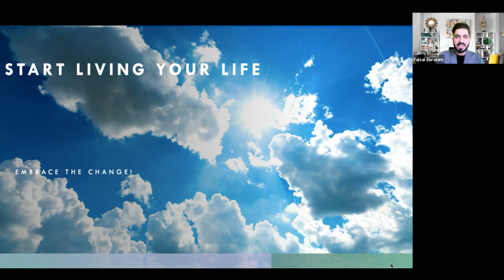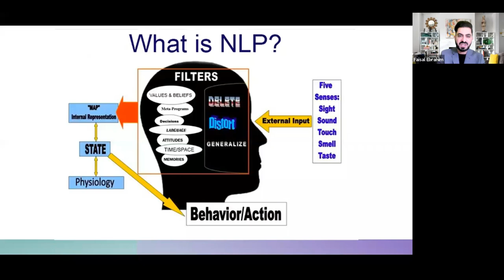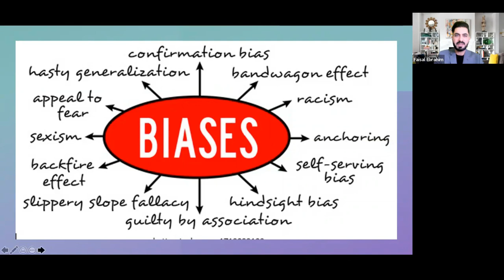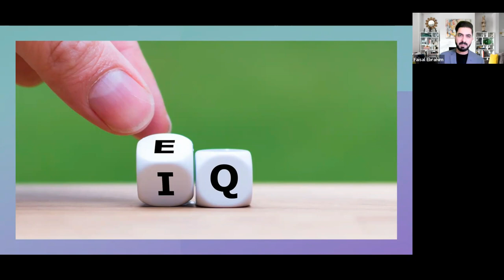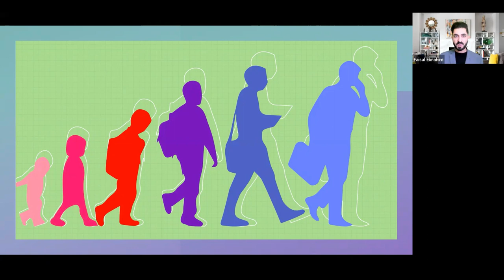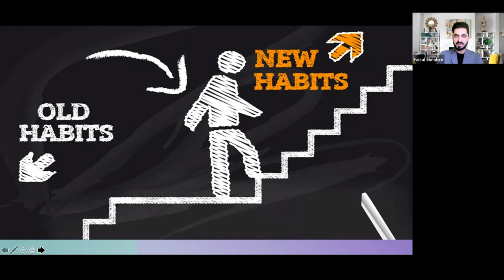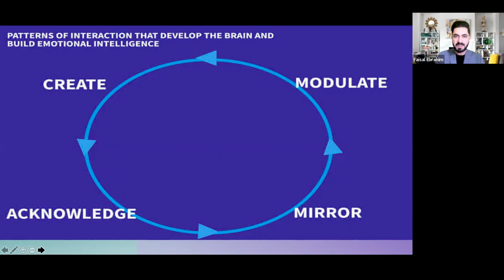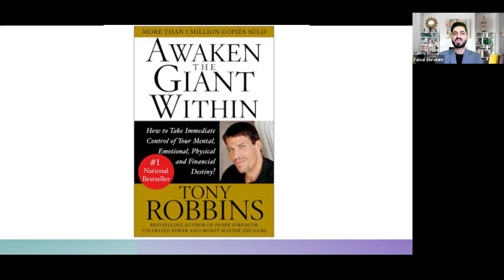NLP Session With Faisal Ebrahim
Change is the only constant thing in our lives, but not everyone knows how to deal with it.

If you want to know how to live a meaningful life and learn to embrace the changes that comes with it, then this video is for you.